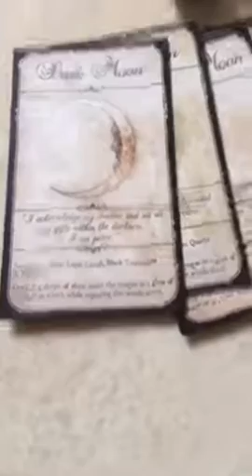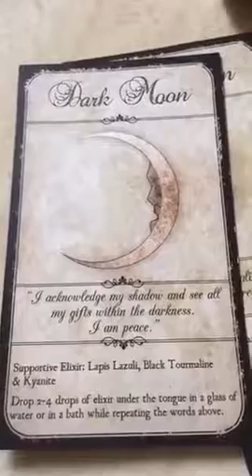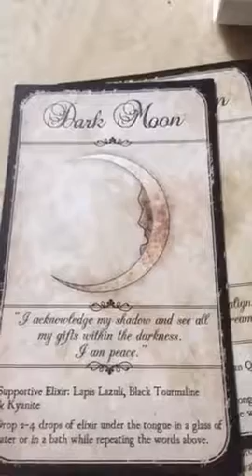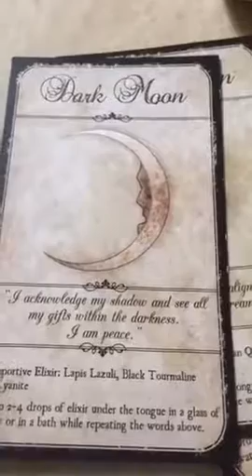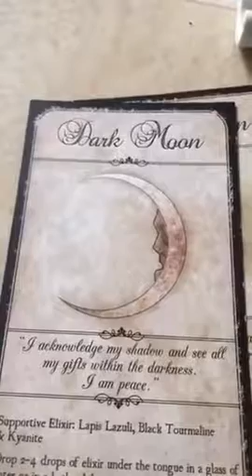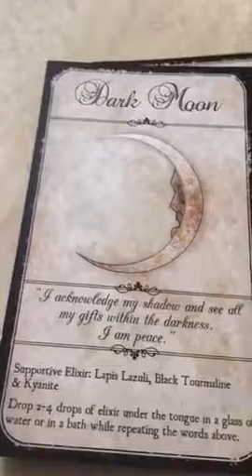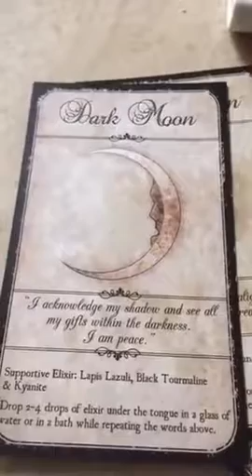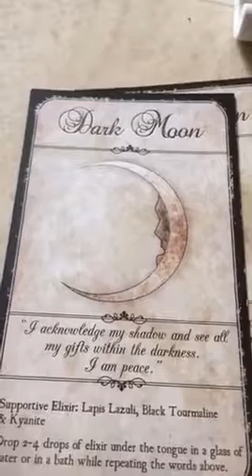Dark Moon Planetary Chill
During this chill out take time for yourself and to acknowledge your planetary mudras. They will help bring calmness and stability to your life.
Acknowledge your inner Peace. You are Peace.